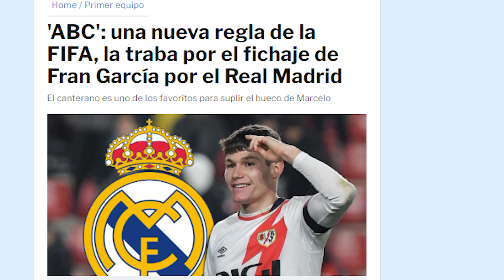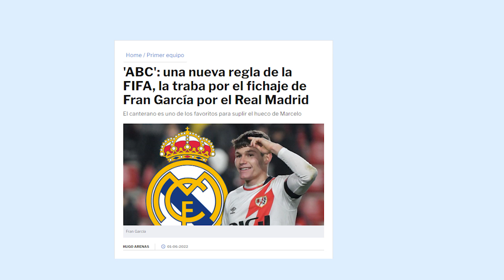¡GIRO RADICAL! | El crack que ESTABA 99% HECHO y que se está complicando MALAMENTE